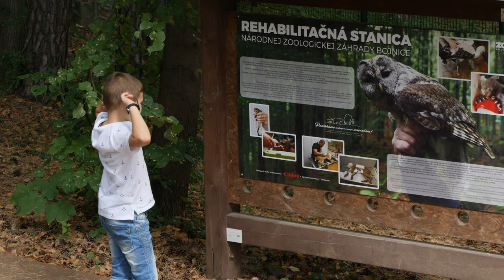Po stopách seriálu Safari 1986, Bojnice | VLOG 136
- Obsah tohto videa -
0:00​ - Upútavka
0:23 - Úvod
0:50 - O čom bude dnešný vlog
1:56 - Sokoliari
2:46 - Zabudnutý kočík
3:31 - Zoo Bojnice
5:50 - Surikaty
7:11 - Vstup do tajnej chodby
9:27 - Komnaty zámku
13:22 - Hrobky
13:47 - Podzemie
17:48 - Nádvorie
18:33 - Jazero
20:15 - Koniec